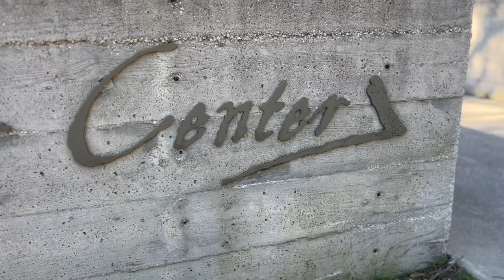Trip to meet OP Live officers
Hey, everyone We had to go meet one my favorite Captains that is on the #1 cable show Called On:Patrol Live it is on the REELZ network. hope you all enjoy!
 149,560,135
2 explorepage 135,910,444
3 bhfyp 124,074,762
4 tiktok 111,630,060
5 dankmemes 88,687,974
6 YouTube 87,493,818
7 funnymemes 71,919,476
8 memesdaily 64,973,194
9 dank 61,796,956
10
pewdiepie 215,290 555,527,589 2,580
2 memes 937,750 6,924,857,419 7,385
3 mrbeastmemes 12 35,078 2,923
4 meme 2,500,506 30,506,458,838 12,200
5 fortnite 4,702,544 19,834,027,698 4,218
6 minecraft 868,763 9,204,958,361 10,595
7 shopmrbeast 442 1,382,137 3,127
8 elonmusk 4,897 196,608,541 40,149
9 christhememegod 33 90,013 2,728
10 investinbeast 51 12,961 254
11 mrbeastedit 32 77,123 2,410
12 memereview 2,587 21,163,438 8,181
13 youtube 1,051,598 9,060,119,712 8,616
14 dankmemes 221,622 1,617,737,227 7,300
15 chandlerhallow 159 4,444,247 27,951
16 mrbeastyt 8 33,887 4,236
17 instagram 1,142,998 6,037,511,966 5,282
18 follow 22,680,251 30,069,236,849 1,326
19 subtopewdiepie 14,550 55,138,036 3,790
20

HEY NOTICE: This video was made for entertainment and archival purposes. Do not attempt to recreate or imitate anything I do. Always ask parents permission first, and have fun exploring together!

INSTAGRAM LIVE UPDATES:
Instagram.com/Linc_ryan

Hey Everybody, I am Lincoln who I Love Filmmaking and,I love Documentary My LIFE. Join Me Often as  I take you to some of the, Best places in The World! DO NOT FROGOT TO TURN ON THE NOTIFICATIONS FOR NEW EPISODES OFTEN! Super Glad -to have you following me Through -Your Screen!

COMPUTER FOR 4K  VIDEO EDITING ⬇️
MACBOOK M2 14 - INCH}

UPTATED GEAR 2024 : GOPRO 10 FOR VLOGGING GOPRO 9 FOR WATER SHOTS

Latest gear I Have now!  rode Mic wireless 2 :
MEDIA MOD FOR my cameras for The Channel!!